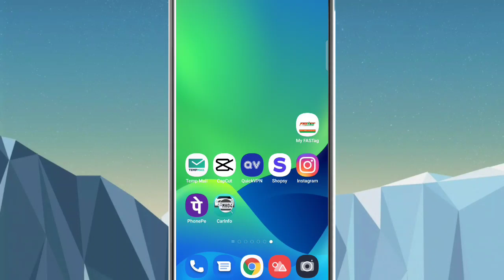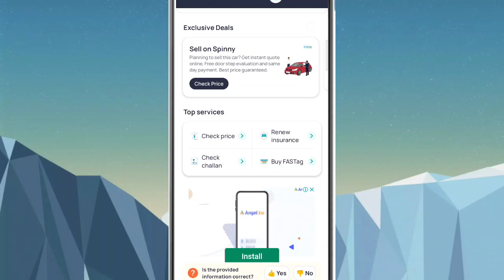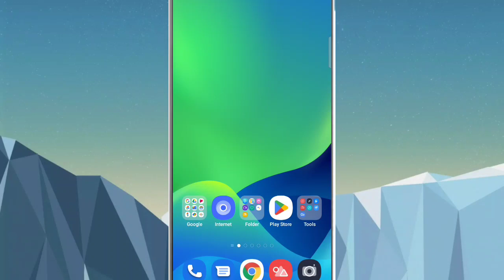Gadi ka chassis number Kaise check kare||How to check vehicle chassis number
Hi

आज मेने इस Video पर ये बताया हु कि आप किसी भी गाड़ी का chassis number कैसे निकलेगा!!